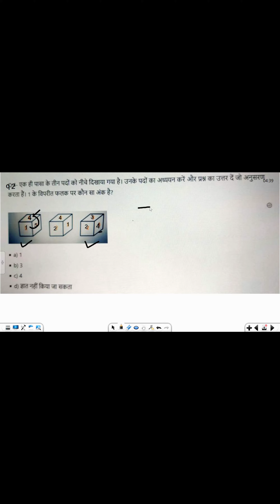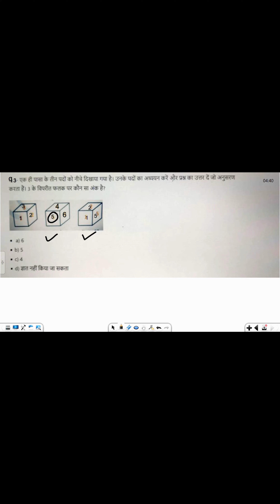Reasoning -Dice (पासा)Short trick 😱